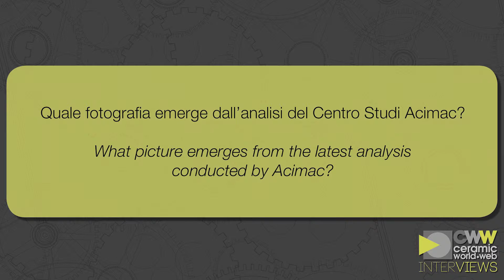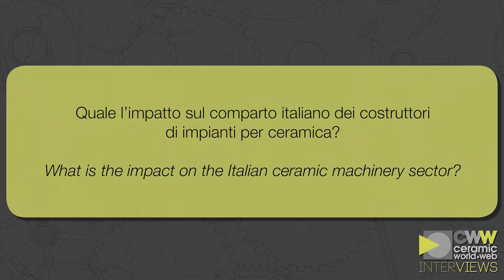CWW Interviews Paolo Gambuli (Acimac): Produzione e consumo mondiale di piastrelle